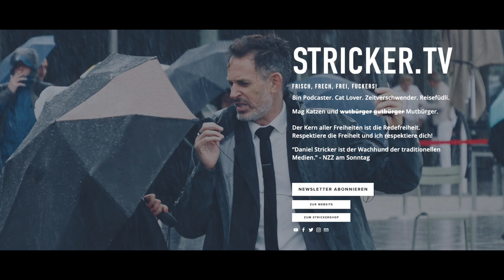CLIP: Immanuel Kant & Medizindiktatur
Dies ist ein Auszug vom 16. Oktober 2020.